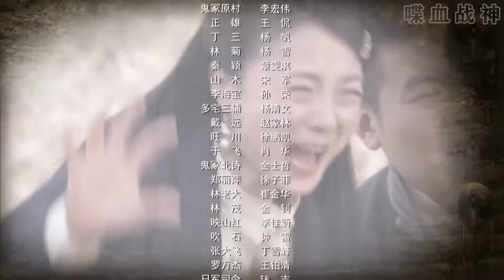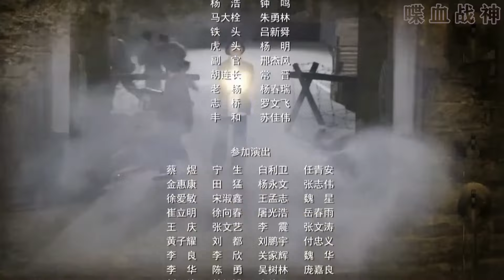小夥竟是最強特種兵，被土匪拿槍抵著絲毫不慌，一秒卸下彈殼震驚全場！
大家好！這裡是喋血战神，本頻道每日更新熱血軍事動作類視頻，我們會持續剪輯中國影視劇的精彩片段，別忘了關注社區哦！你們的支持就是我更新的動力！gy